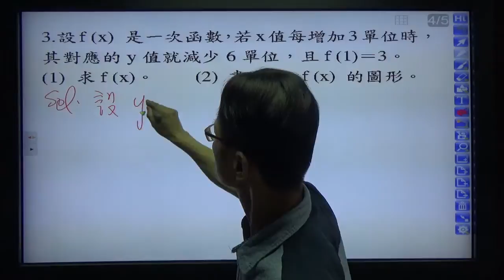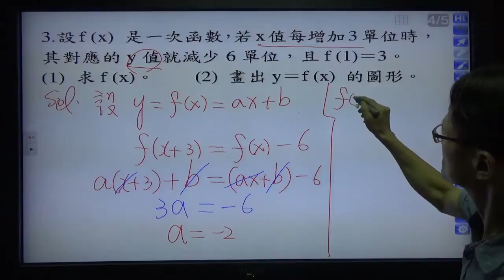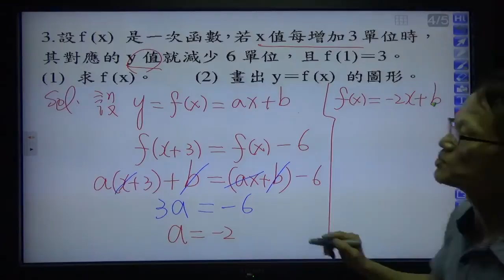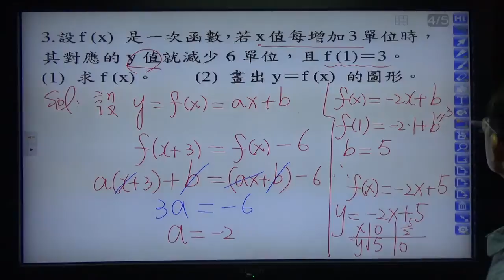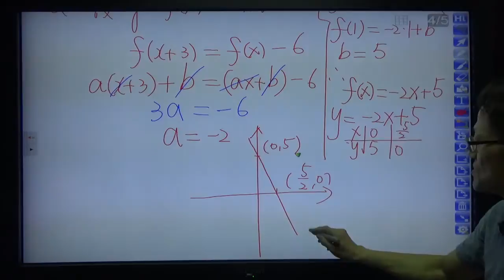高中數學第一冊第二章多項式2 －1簡單的多項式函數及其圖形 ４ 已知x減少若干單位，Y增加幾單位 (範例3)